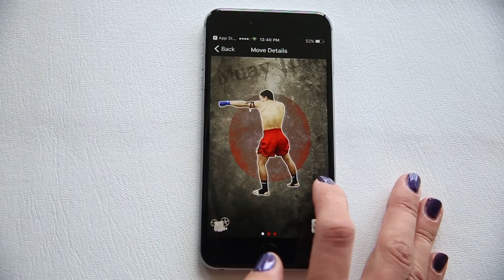Thai Boxing For You app - best Muay Thai, MMA, Boxing, Kickboxing, Striking Technique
Thai Boxing For You - the best Muay Thai app on the App Store.